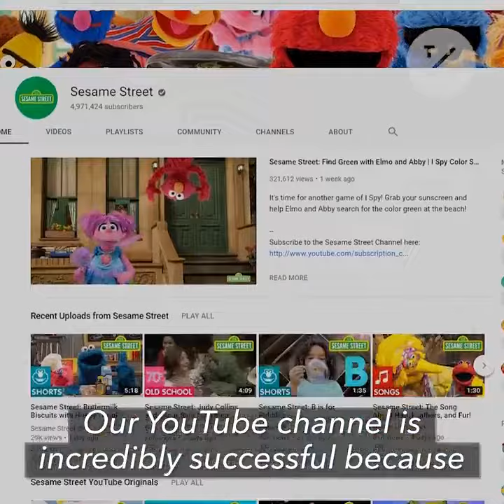Sesame Street: 50 Years of Inclusivity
Throughout its 50 years, Sesame Street has stood as a testament to "inclusivity, diversity and kindness," according to executive producer Ben Lehmann.